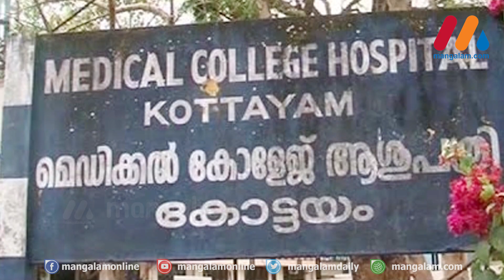മെഡിക്കല്‍ കോളജിനും സ്വകാര്യ ആശുപത്രിക്കുമെതിരെ പോലീസ് കേസ്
കോട്ടയത്ത് ചികിത്സ കിട്ടാതെ രോഗി മരിച്ച സംഭവം; മെഡിക്കല്‍ കോളജിനും സ്വകാര്യ ആശുപത്രിക്കുമെതിരെ പോലീസ് കേസ്